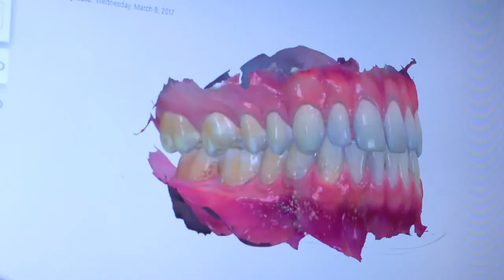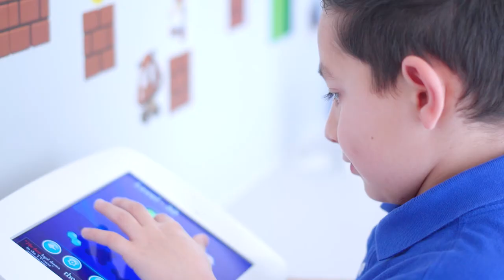Ora Dentistry in Elk Grove CA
Ora Dentistry

Caring for your smile is crucial to your appearance and health. At Ora Dentistry, we offer the best care available in an environment that is comfortable and enjoyable. We understand that going to the dentist can be stressful, so we have created an atmosphere to put you at ease while our friendly, experienced team cares for your smile.

Our office is different from many dental practices you may have visited in the past. Quality is of the utmost importance to us, from the technology we use to the excellent care we provide. We believe you should be treated as our guest, not just another patient. Our patients enjoy a higher level of care at every level, from our experienced dentist to the comfort amenities we provide.